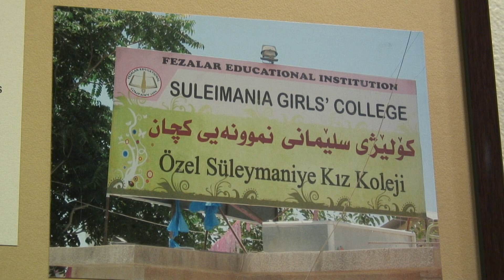Iraqi Women of Three Generations 9/10/12